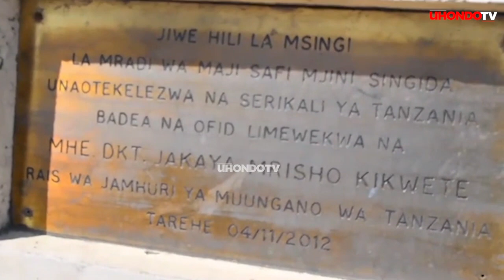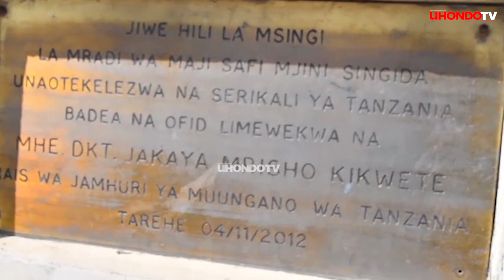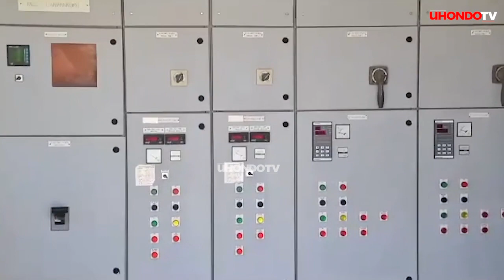TAARIFA KUBWA ILIYOTUFIKIA KUTOKA KWA WAZIRI JERRY SLAA KATIKA MGOGORO HUU